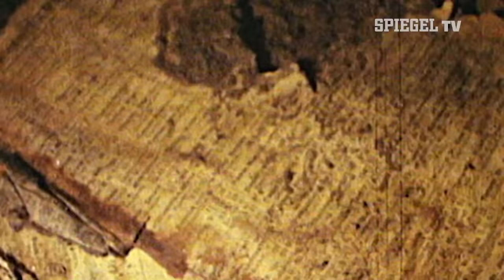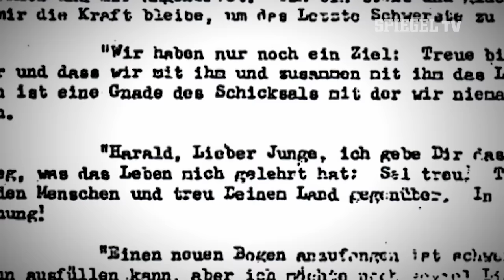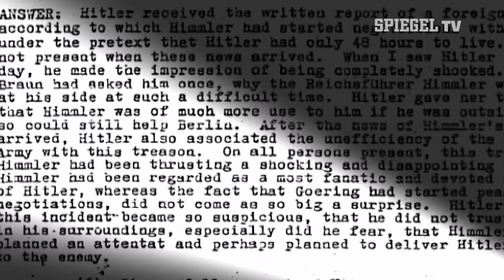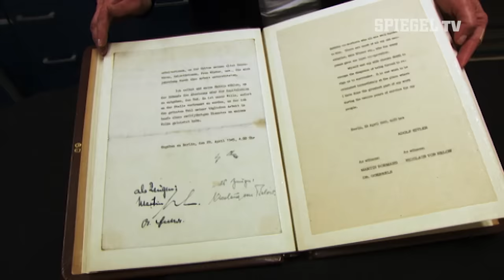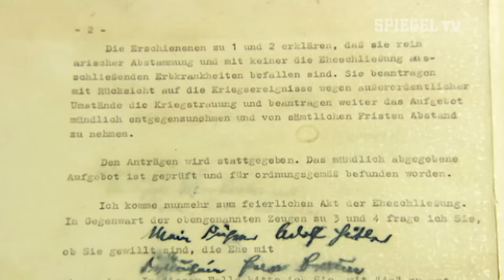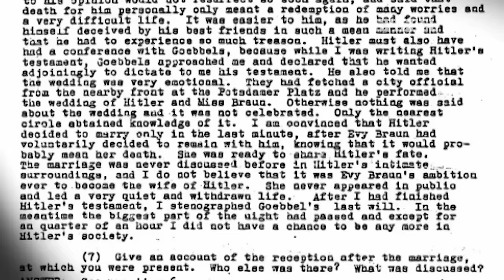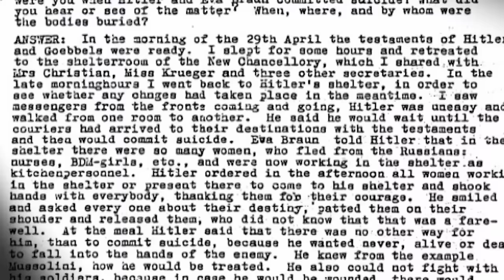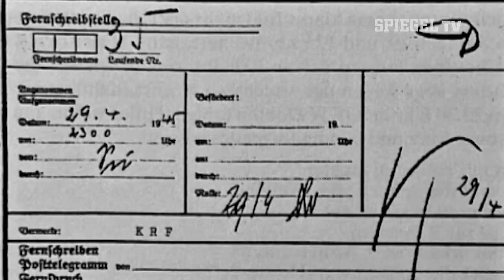Hitlers Tod (2): Das Testament | SPIEGEL TV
In der Nacht vom 28. auf den 29. April 1945 diktiert Hitler seiner Sekretärin Traudl Junge sein politisches und sein privates Testament. Es sind Dokumente der Verblendung und des Fanatismus, denn der Diktator macht die Juden verantwortlich für die Katastrophe. Danach heiratet er seine langjährige Geliebte Eva Braun.